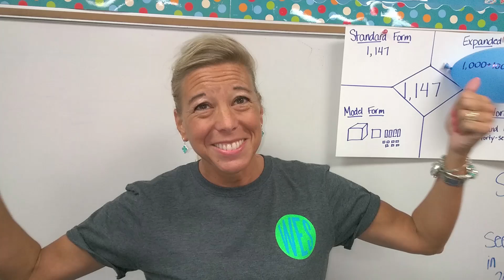Teachers love The Professor Brainius Show!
The Professor Brainius Show is exciting, inspiring, and a great time for everyone! Principals, teachers, PTA/PTO members, and of course students love Professor Brainius and his unique perspective on learning and reaching your full potential. He is on a mission to educate, motivate, and make a difference in the lives of this generation of students. Make your next school assembly a big hit by adding his show to your school calendar.

Professor Brainius is a high energy creative educator who is on a mission to inspire this generation of students. He has combined music, comedy, important life lessons, and awesome Science experiments into a unique entertainment experience. He encourages his friends and fans to set goals, work hard to achieve those goals and to be a lifetime learner.
He currently resides on a small family farm in North Texas with his wife and children as well as cows, chickens, goats, rabbits, and ducks.